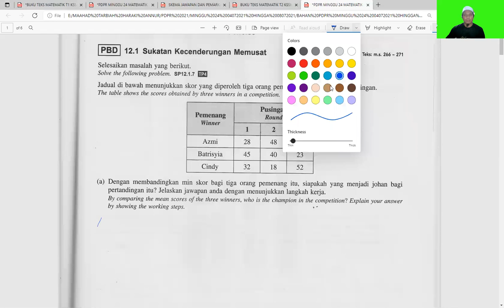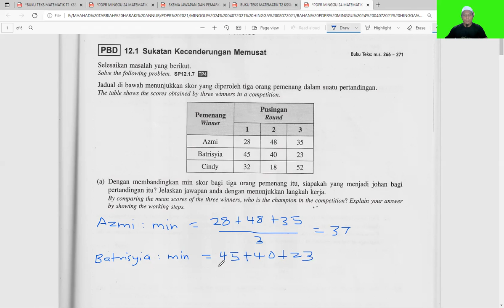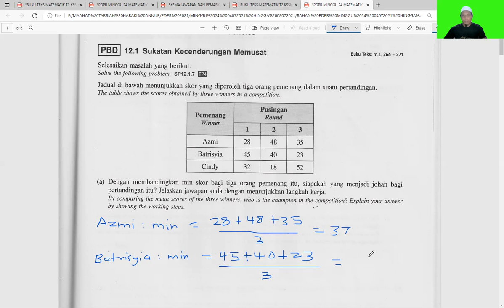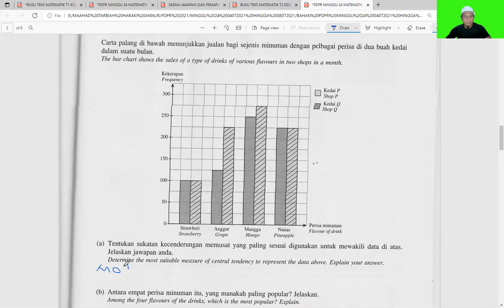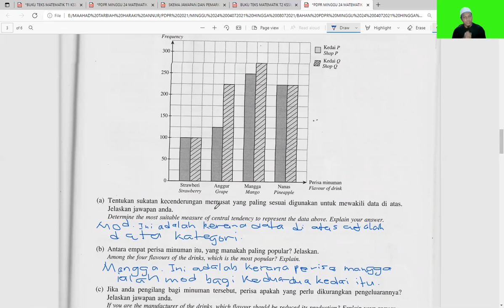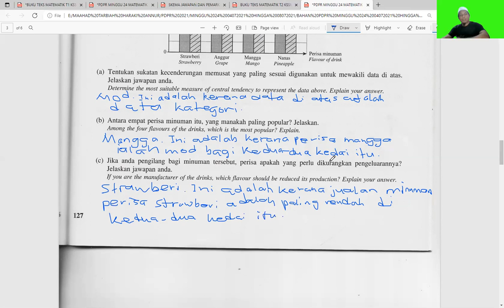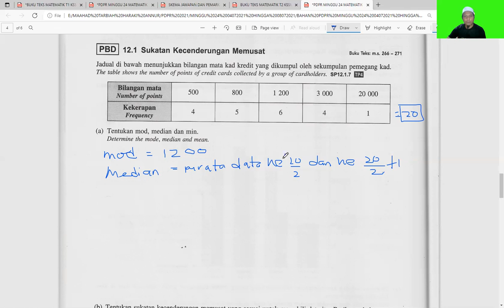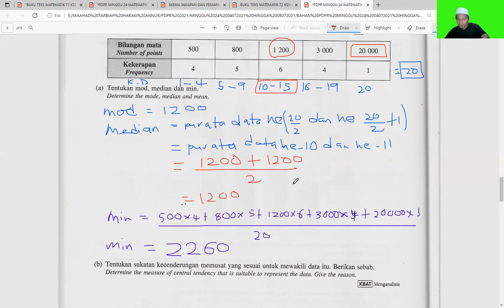PENTAKSIRAN BILIK DARJAH (PBD) - PDPR MATEMATIK T2 KSSM (BAB 12.1.7)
PENTAKSIRAN BILIK DARJAH (PBD) - PDPR MATEMATIK T2 KSSM
12.1.7: SUKATAN KECENDERUNGAN MEMUSAT DALAM MEMBUAT RAMALAN, MEMBUAT HUJAH DAN MEMBUAT KESIMPULAN
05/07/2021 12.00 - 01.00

BIDANG-BIDANG PERNIAGAAN:

1. SAUDAGAR TOPUP DAN BAYAR BIL

4. SAUDAGAR MINYAK HITAM JTX

1. Mohd Muzhafar Che Sahari (Zpar)
2. Cikgu Muzhafar Saudagar JTX.
3. Usahawan Saudagar.